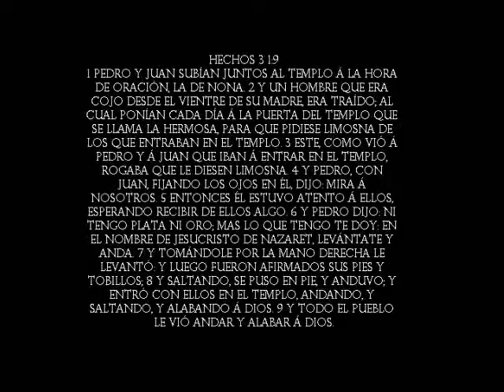MANUEL BAÑUELOS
PREDICACION